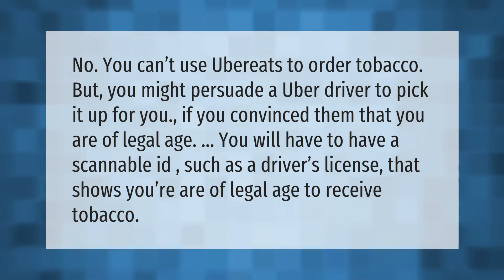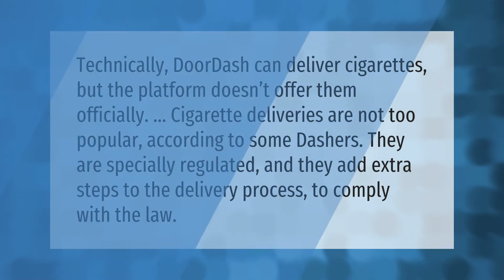Does Uber deliver cigarettes?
00:00 - Does Uber deliver cigarettes?
00:37 - Can I order cigarettes on DoorDash?
01:05 - How do you order cigarettes on DoorDash?

Laura S. Harris (2021, May 14.) Does Uber deliver cigarettes?
    AskAbout.video/articles/Does-Uber-deliver-cigarettes-244625